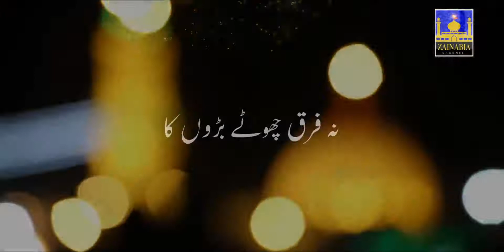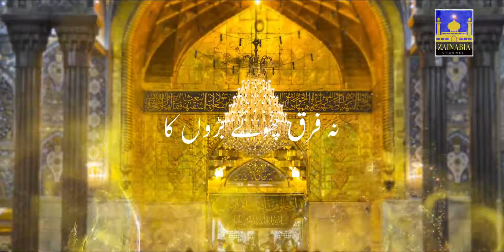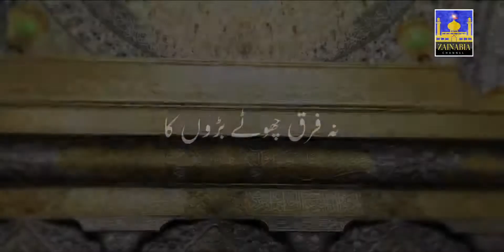Manqabat Imam Hussain (a.s) Hussain (a.s) Karte Hain | Shahbaz Ali | 1443 Hijri 2022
Zainabia Channel